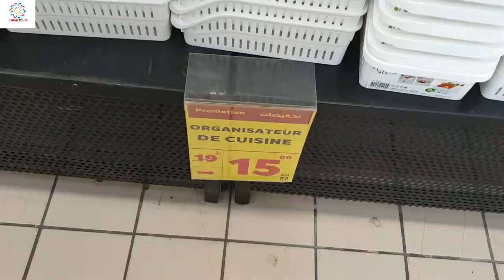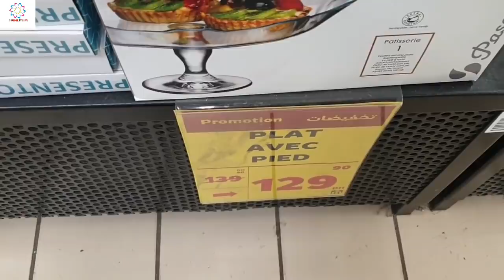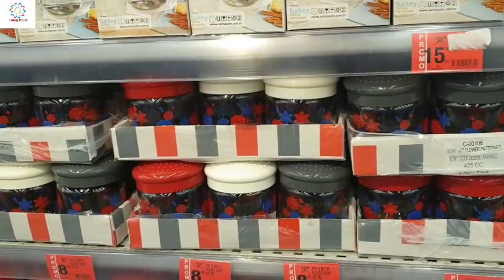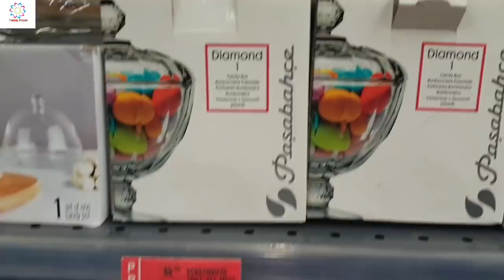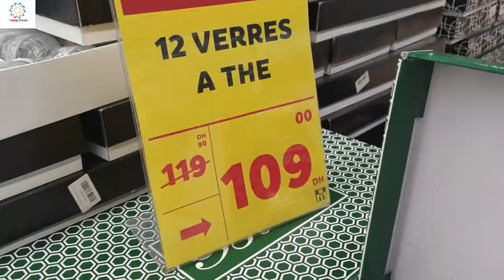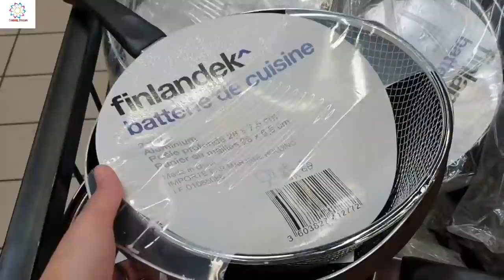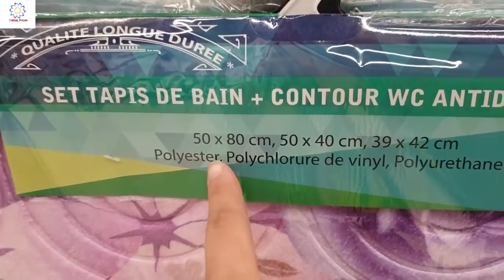تخفيضات وهميزات مهمة في مرجان🤩 أواني رائعة/ بينوارات وأحذية ومعاطف ب 50 dh👌 بالي قبل مايسالي Marja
تخفيضات وهميزات مهمة في مرجان🤩 أواني رائعة/ بينوارات وأحذية ومعاطف  ب 50 dh👌 بالي قبل مايسالي Marjane

شانيل ابتسام قناة تتطرق لمواضيع متعددة: طبخ، سياحة، جولات بأكبر المحلات، أفكار للديكور والتنظيم روتينات و أعمال يدوية بسيطة.
هدف القناة هو امتاع المشاهد وافادته في نفس الوقت بمضمون مفيد و متنوع جدا.
أرجو من الله أن تنال إعجابكم، وأرحب بالجميع 😀
وأنا على استعداد دائما للاجابة على أسئلتكم واستفساراتكم.
مرجان عين السبع، الدار البيضاء